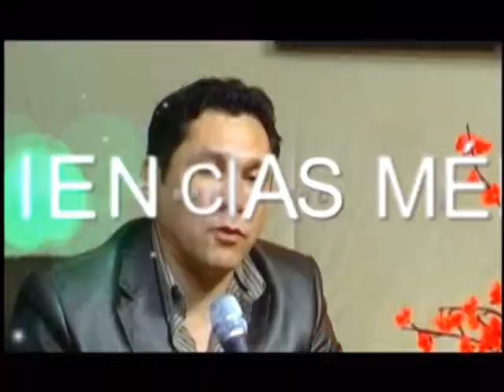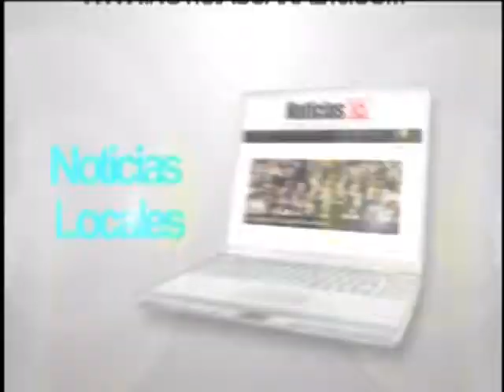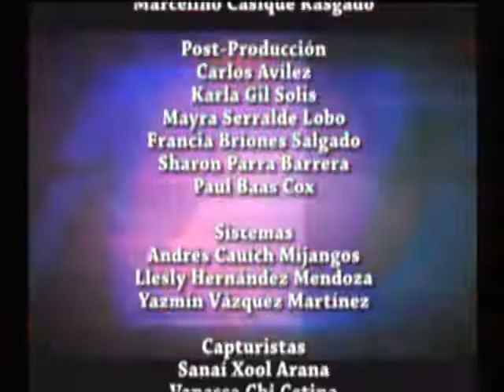Notivisión Deportes 02/07/2014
A poco más de una mes de concluir la temporada regular 2014 en la liga mexicana de beisbol, la directiva de los tigres de Quintana Roo, anuncio que el relevista Hassan pena vuelve a la novena bengalí, el cual tomara el sitio del cubano Ronnier Mustelier.

El timonel de los leones de Yucatán, Orlando Sánchez, aseguro que pese a continuar en el fondo del standing sureño, los felinos no bajan los brazos y continúan trabajando arduamente para cerrar de manera digna la temporada 2014 en la liga mexicana de beisbol.

Se realizó el triatlón de Puerto Morelos con la participación de unos 300 atletas.

Tigres de quintana roo y broncos de Reynosa se vieron las caras en el primer juego de la serie.

La temporada 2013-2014 de la liga de futbol infantil y juvenil Guillermo Cañedo, se encuentra en plena recta final y ya se conocen a dos conjuntos campeones, los cuales corresponden a las categorías, infantil menor promocional e infantil mayor oficial.

Acciones de la liga de beisbol continental del caribe en el campo de rancho viejo.